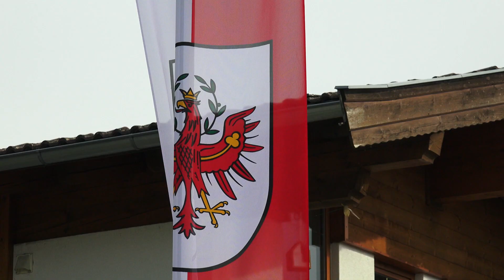Bezirksmusikfest Oberndorf 2019 - Festakt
Das Bezirksmusikfest des Musikbezirkes St. Johann in Tirol findet in Oberndorf in Tirol statt.
Auf dem Kirchplatz in Oberndorf finden sich 12 Kapellen des Musikbezirkes, 3 Gastkapellen und Oberndorfer Traditionsvereine ein um gemeinsam mit Pfarrer Dr. Josef Pletzer den Gottesdienst zu feiern.

Das Video vom FESTUMZUG wird am Dienstag, 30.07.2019 um 20:15 freigeschaltet!

Die Musikkapellen:
BMK St. Johann in Tirol
BMK Kirchdorf in Tirol
BMK Waidring
BMK St. Ulrich am Pillersee
BMK St. Jakob im Haus
BMK Hochfilzen
Knappenmusik Fieberbrunn
BMK Going
BMK Oberndorf in Tirol
BMK Erpfendorf
MV Oberndorf an der Melk
MMK Straden – Stmk.
Tambourkorps Neuss „In Treue fest“ 1968